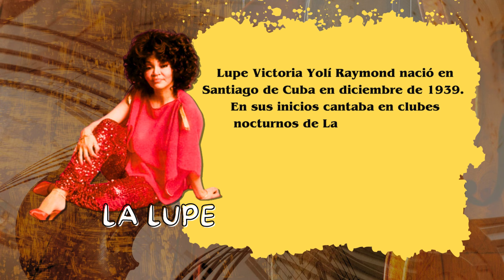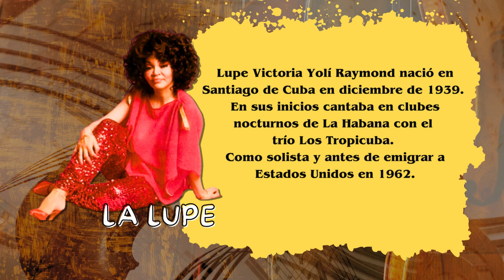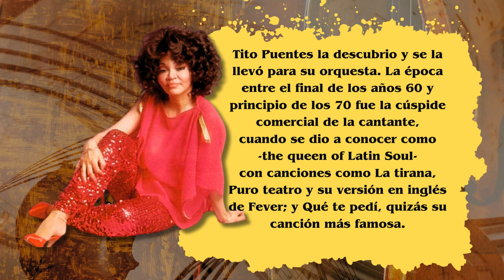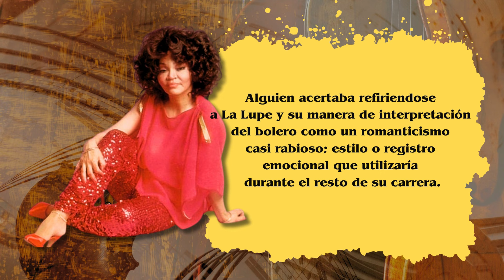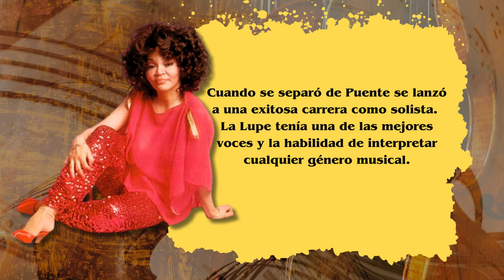La Lupe - Queen Of Latin Soul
Lupe Victoria Yolí Raymond nació en Santiago de Cuba en diciembre de 1939. La Lupe causó sensación en Cuba por los  atributos de su
voz, que brillaba con igual fulgor en boleros y alegres guarachas. Se sumaba ademas su peculiar costumbre de entrar en una especie de trance sobre el escenario.
Tito Puentes la descubrio y se la llevó para su orquesta. La época entre el final de los años 60 y principio de los 70 fue la cúspide comercial sde la cantante, cuando se dio a conocer como -the queen of Latin Soul-. Después comenzaría una exitosa carrera como solista.
A fines de los 80, se convirtió al cristianismo y grabó discos de música religiosa. Falleció en el Bronx, Nueva York, en 1992, a sus 52 años.
En su honor, quedan 25 álbunes con su voz inconfundible, y una calle en el Bronx de Nueva York: “La Lupe Way”, en la 140 Este, cerca de La Iglesia de Dios, entre las avenidas St. Anns y Cypress.